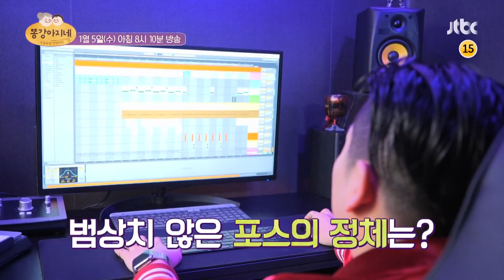똥강아지네(gangagine) 6회 예고편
연예계의 대모 '사미자'
그녀가 다세대 주택가를 찾아온 이유?

사미자의 금쪽같은 손주 '김현중' 등장!
손주의 일터에 찾아온 할머니
멈추지 않는 잔소리 폭격♨

손주가 준비한 특별한 데이트
어느새 훌쩍 커버린 손주
서툴지만 진심을 담아 준비한 둘만의 시간♥

〈똥강아지네〉 1월 5일 수요일 아침 8시 10분 방송!